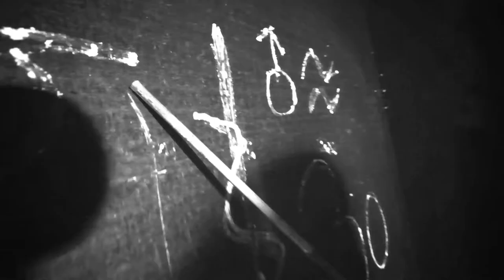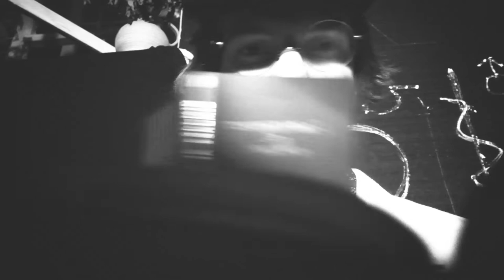AhjuRaadioKorrastaja...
´´ Though this be madness, yet there is method in it.´´
 Shakespeare's Hamlet, 1602(btw,good book)